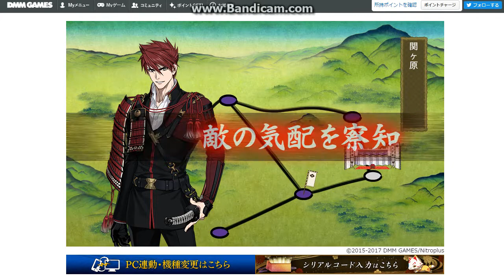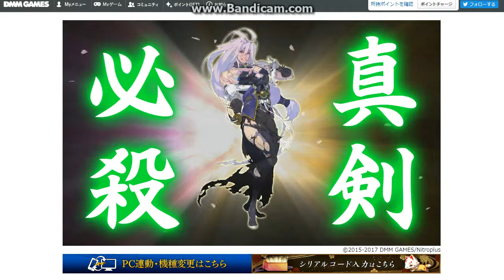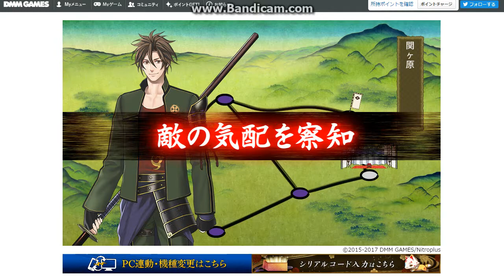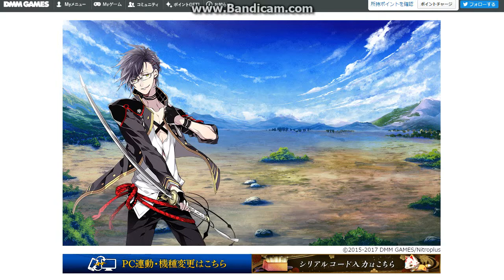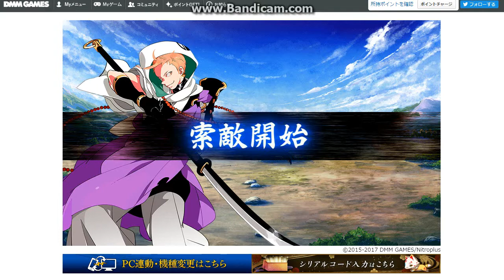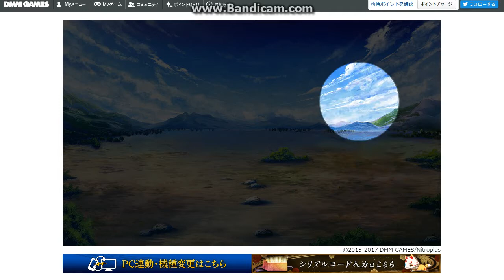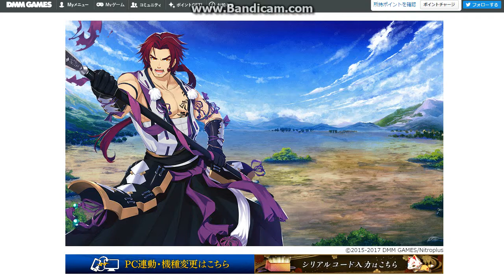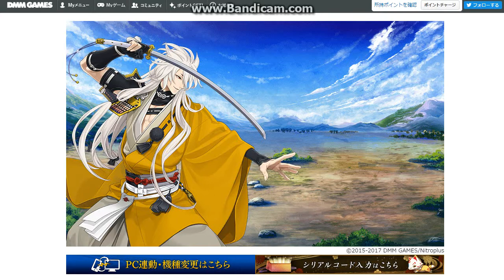【刀剣乱舞】- Shinken Hissatsu 「真剣必殺」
Shinken Hissatsu  「真剣必殺」 刀剣乱舞
Juzumaru Tsunetsugu
Kogitsunemaru
Mikazuki
Tonbokiri
Iwatooshi
Nagasone
Oodenta Mitsuyo
Doudanuki Masakuni